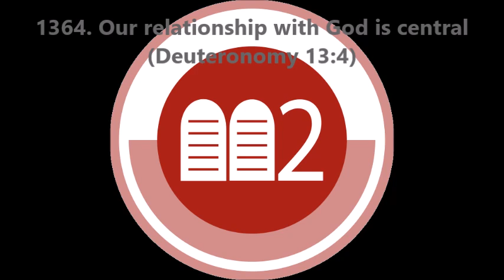1364. Our relationship with God is central (Deuteronomy 13:4)